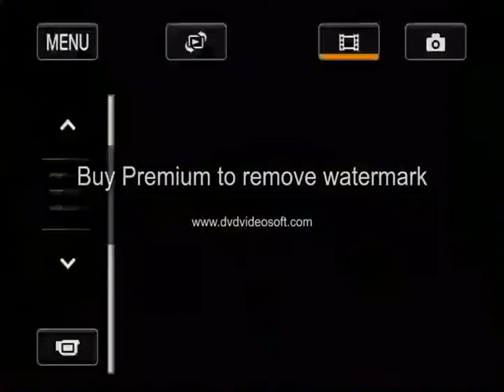March 15, 2020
The Third Sunday in Lent